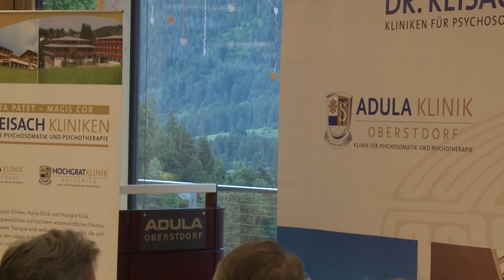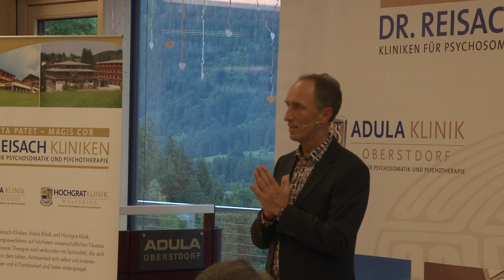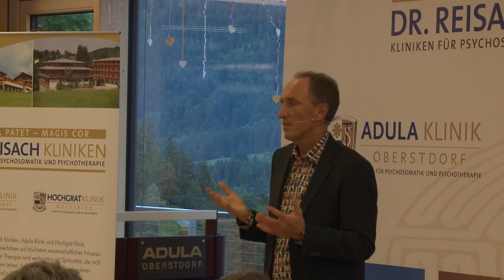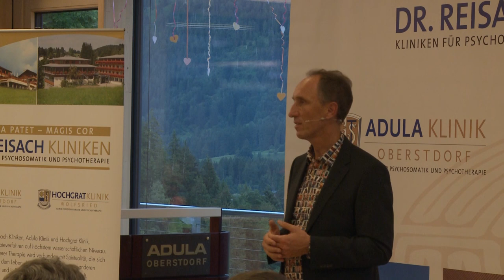Buchvorstellung "Auf die Seele hören" - Dr. Tischinger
In Gedenken an Dr. Michael Tischinger

Wir leben in einer komplexen Welt. Stress, Ängste und Zukunftssorgen sind zu unseren täglichen Begleitern geworden. Ständig treiben uns Sorgen um: Worauf kann ich mich noch verlassen? Wem kann ich mich anvertrauen?
Dabei ist Sicherheit, nach der wir uns sehnen, ganz nah: Sie liegt in uns selbst, in unserer Seele. In seinem aktuellen Buch „Auf die Seele hören –Wegweiser in ein selbstbestimmtes Leben“ beschreibt Dr. Michael Tischinger, wie wir in Berührung mit unserem Innersten, unserer Seele, kommen können, um aus dieser Verbundenheit heraus ein authentisches und beseeltes Leben führen zu können.
Das Video wurde anlässlich der offiziellen Buchvorstellung am 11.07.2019 in Oberstdorf in den Räumen der Adula Klinik aufgenommen.